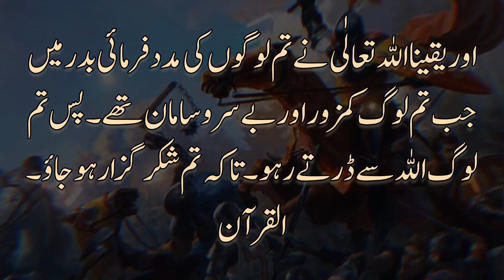17 Ramadan Jang e badar status | Youm e shuhadaay badar